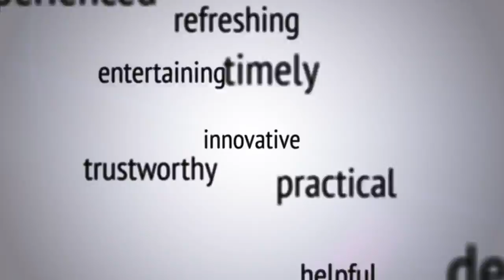Ep. 56 How to Use Email to Grow Your Business ft. Tom Tate from Aweber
What comes to mind when you think of email lead generation? "Boring?" "Old news?" As part of a holistic approach that includes social media, blogging and video to generate leads, email may be even more relevant than ever.

Tom Tate, host of the "Ask Me About Email Marketing" podcast from industry pioneer Aweber, talks with us about how email has evolved along with the times, covers all the essential concepts so you can make sure you're covering the important bases where email marketing is concerned, and even gives us a sneak peek at some of their newest upcoming features: tagging contacts and click-based triggers.

Need email for your business? Give Aweber a test drive

Video Podcast » Coming Soon!

Want to join us live?